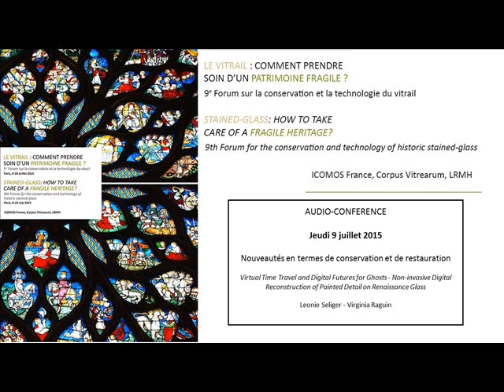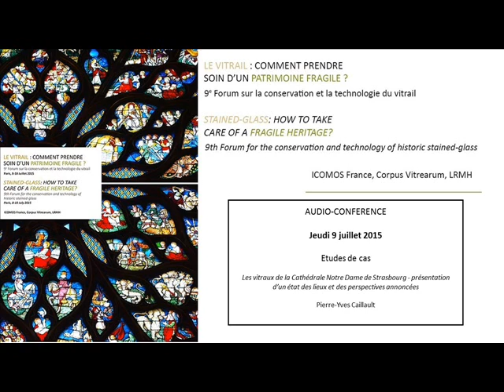[VITRAIL] Nouveauté en termes de conservation et restauration 2/2 - Etudes de cas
NOUVEAUTES EN TERMES DE CONSERVATION ET DE RESTAURATION

[0:00 - 2:25] Ouverture de séance par Sarah Brown

[2:25 - 38:51:00]Virtual Time Travel and Digital Futures for Ghosts - Non-invasive Digital Reconstruction of Painted Detail on Renaissance Glass
Leonie Seliger, Director of Stained Glass Conservation at Canterbury Cathedral, Canterbury, Kent, United Kingdom
Virginia Raguin, Distinguished Professor of Humanities, College of the Holy Cross, Worcester, United States

ÉTUDES DE CAS

[38:51:00 - 01:11:46] The Masterpiece of Jean De Caumont returns to Park Abbe (Heverlee- Leuven)
Aletta Rambaut, Art historian, Conservator Stained glass, Aletta Rambaut bvba, Gent, Belgium
Marc Vanderauwera, Engineer architect, Studio Roma cvba, Kessel-lo, Belgium

[01:11:46 - 2:03:14] Les vitraux de la Cathédrale Notre Dame de Strasbourg - présentation d’un état des lieux et des perspectives annoncées
Pierre-Yves Caillault, Architecte en chef des monuments historiques, Agence Pierre-Yves Caillault ACMH, Paris, France